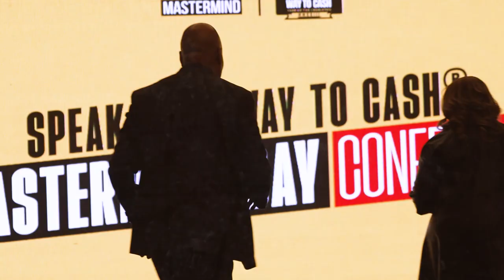Pastor Keith williams speaker reel